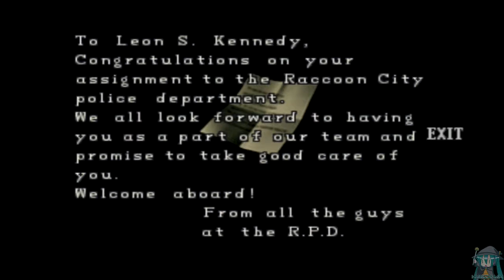Resident Evil 2 - Leon A - 04 - Let's check up on Will Smith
This a Resident Evil 2 (PS3) gameplay footage during my Halloween stream on Twitch.

Also, I am aware that the video I imported from Twitch isn't the greatest, though I did my best to retain the best quality possible :)

Resident Evil 2, known in Japan as Biohazard 2, is a 1998 survival horror video game originally released for the PlayStation. Developed by Capcom as the second installment in the Resident Evil series, its story takes place two months after the events of the first game, Resident Evil. It is set in Raccoon City, an American community whose residents have been transformed into zombies by the T-virus, a biological weapon developed by the pharmaceutical company Umbrella. In their escape from the city, the two protagonists, Leon S. Kennedy and Claire Redfield, encounter other survivors, and are confronted by William Birkin, the mutated creator of the even more powerful weaponized pathogen called the G-virus.